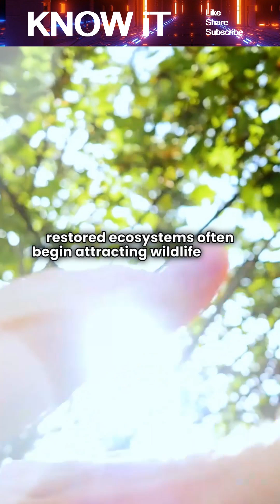10 Intriguing Facts About Restoration Ecology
In this video, we dive into the fascinating world of restoration ecology—one of the most hopeful and innovative fields in environmental science. Discover how damaged forests, wetlands, coral reefs, rivers, and coastal habitats can recover through strategic restoration efforts. From resurrected seed banks and ultra-fast coral growth to wildlife returning within days, these insights reveal nature’s remarkable ability to heal when given the right conditions.

Whether you’re passionate about conservation, curious about ecosystem recovery, or looking for inspiration to support environmental restoration projects, this video will open your eyes to the incredible resilience of the natural world. Watch to the end to learn how restoring ecological relationships—not just landscapes—can reverse decades of environmental decline.